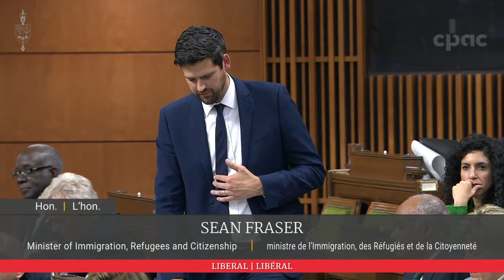Question Period – October 6, 2022